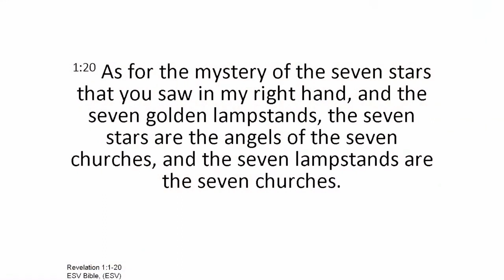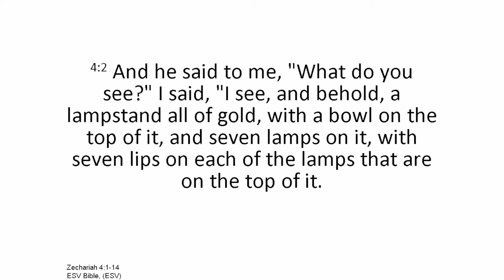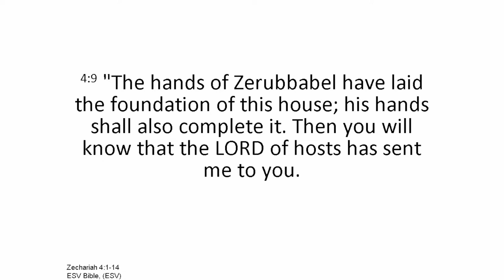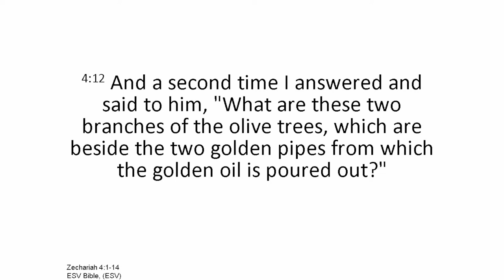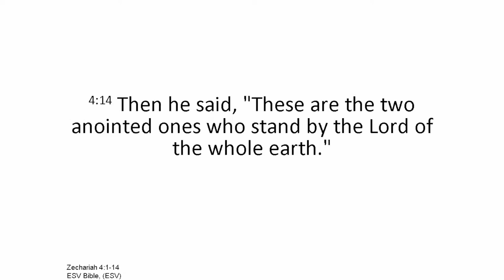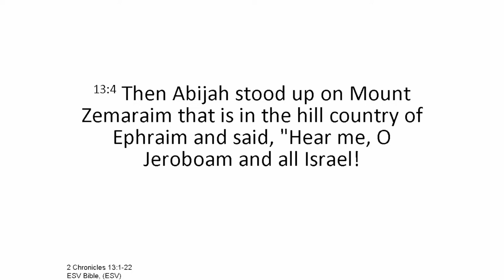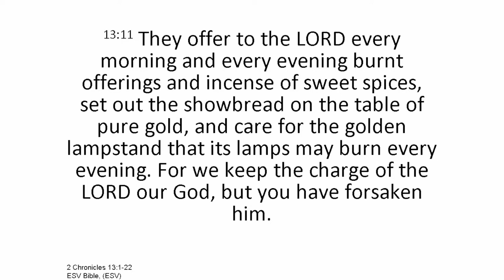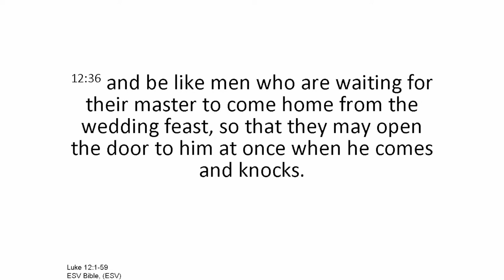Leviticus 24:1-4 - Olive Oil and Bread Set Before the Lord